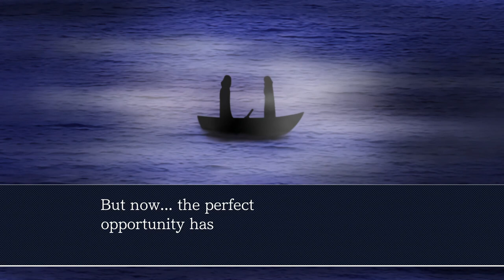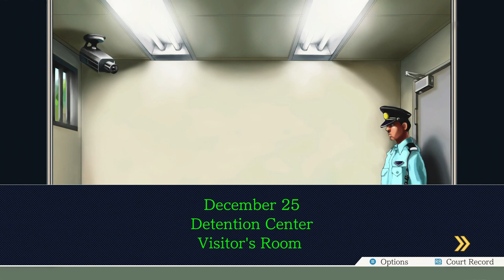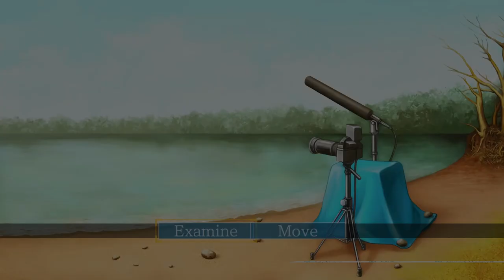Phoenix Wright: Ace Attorney Blind Episode 14: Unnecessary Feelings?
Welp, he did it